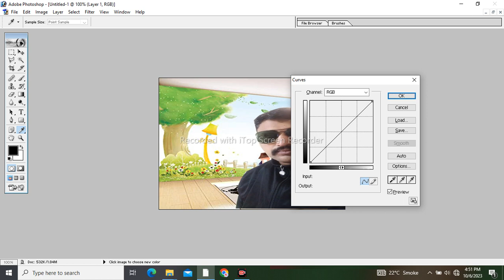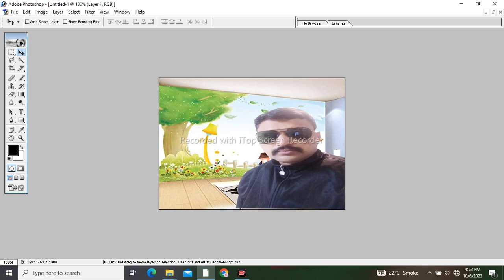HOW TO SET PICTURE COLOR IN PHOTO SHOP/apni pic ka color kesy saf karin/hindi/urdu/A2Z POINT